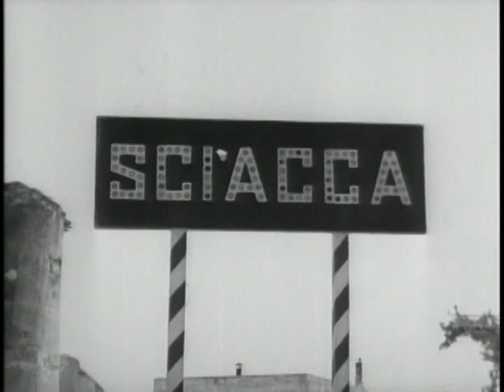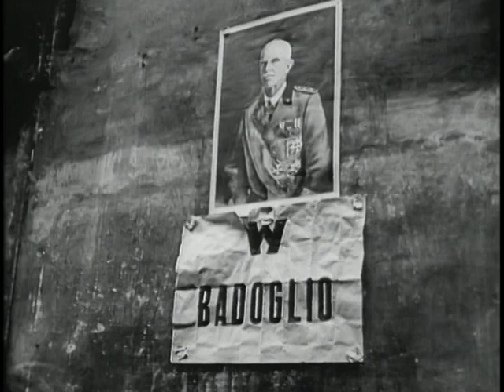ARMY IN ACTION - EPISODE VI - GLOBAL WAR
ARMY IN ACTION - EPISODE VI - GLOBAL WAR  - Department of Defense   - PIN 30175 - CONDUCT OF WAR IN 1943 ON EUROPEAN AND PACIFIC FRONTS - ALLIED ADVANCE IN SICILY, NEW GUINEA, RUSSIA, ITALY, AND PACIFIC ISLANDS.